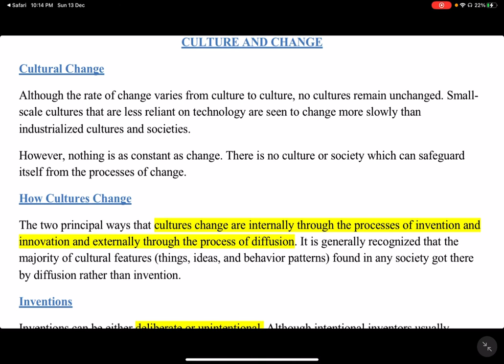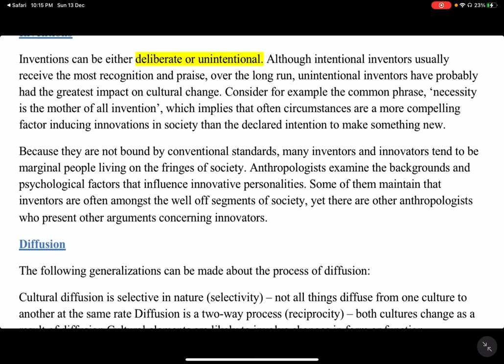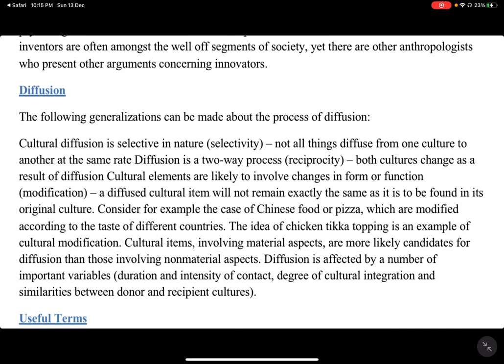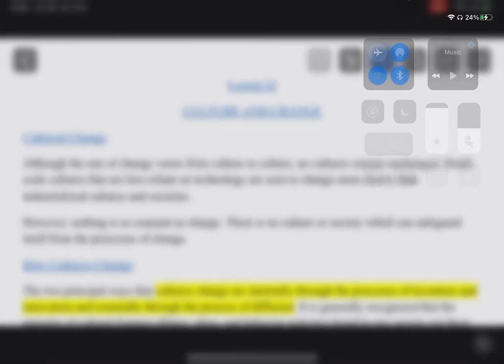SOC401 || Lecture # 22 || Culture and Change